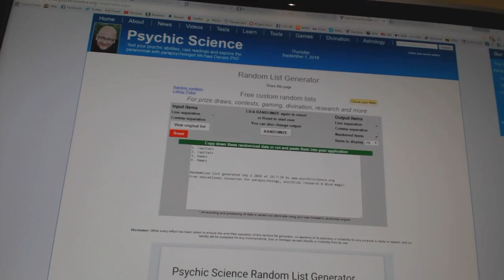C&C #6388 Multi Random